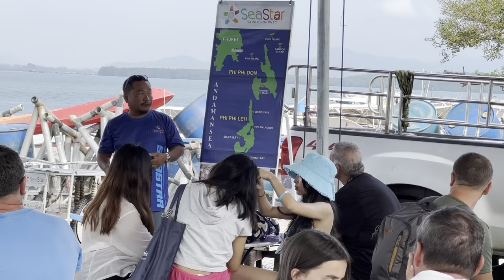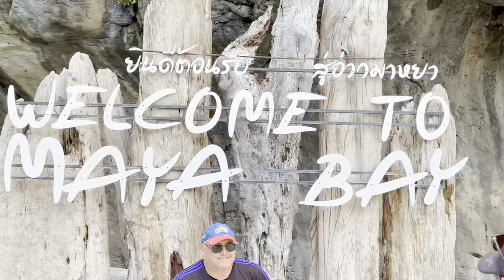A Day At Phi Phi Island | Phi Phi Island Package Cost & Other Info | 'Kaho Na Pyar' Song Filmed Here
Hi friends, I am going to share my Phi Phi island experience with you all. It was a day package in which we explored three very famous beaches, Bamboo Island, Phi Phi Don Island and Maya Bay Beach. It was my first experience exploring such gorgeous beaches so closely. The beauty of Phi Phi Island is simply breathtaking.
We booked Sae Star Andaman tour agency to explore phi island. The staff is really kind and friendly. Our package cost was 4000 bath for two, including pick & drop from the resort to sea star centre and lunch at Phi Phi Island. You will get free snorkelling gear as well.
Exploring these beaches is a life time experience. And those who don't know swimming like me will surely regret not being able to enjoy snorkelling and exploring stunning underwater life. Don't forget to bring two very important things first Sunscreen and second a Mobile water cover.